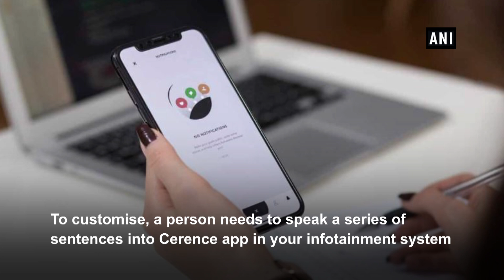Skip Siri, Google Assistant and get directions in your own voice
New Delhi, Jan 01 (ANI): A new tool lets you use your voice to get directions so you don't have to rely on existing voice assistants such as Siri or Google Assistant. Called 'My Car, My Voice', the new tool is built into Cerence - a voice software already powering vehicles from Toyota, GM, Audi, Chrysler, and BMW, Mashable notes. To customise, a person needs to speak a series of sentences into the Cerence app in your infotainment system. Once you create a voice clone, it can read any text out loud.